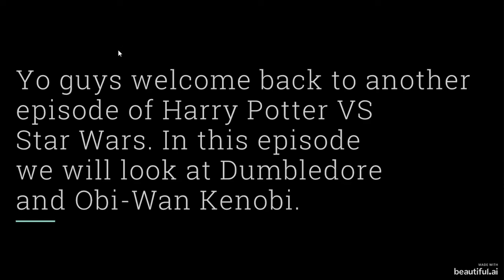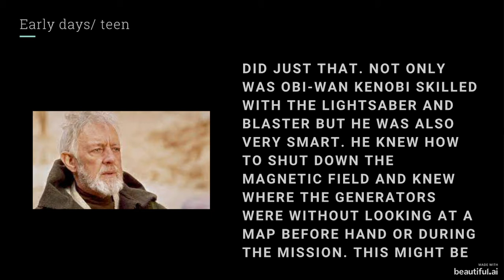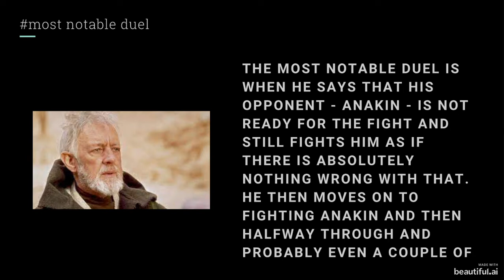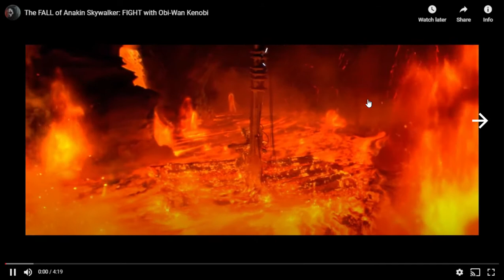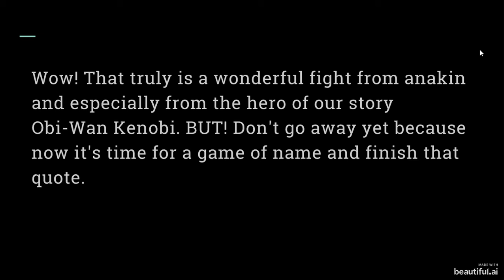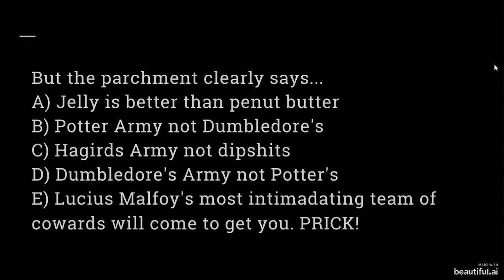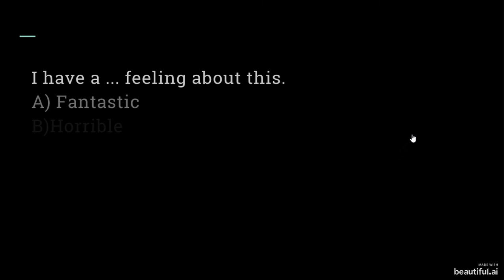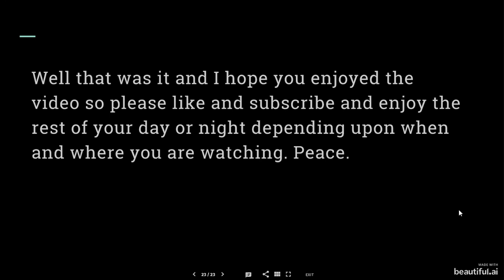Harry Potter VS Star Wars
This is the second Harry Potter VS Star Wars video.